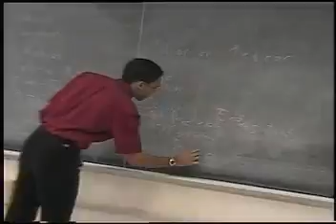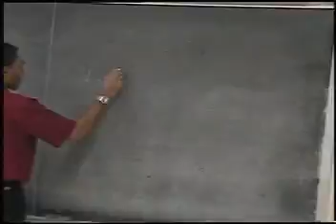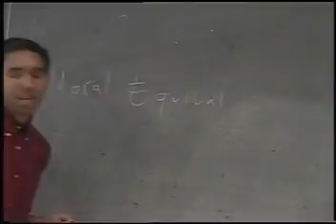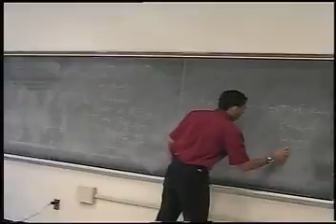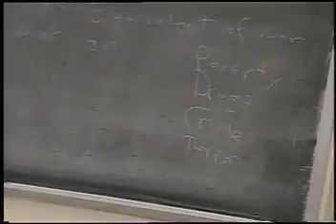War on Terrorism: Does the US Know what it is doing?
Debate from American Political System Class, Lehman College, Feb. 8, 2007